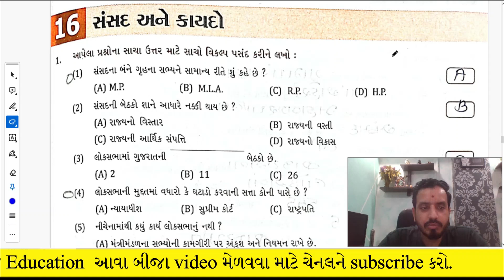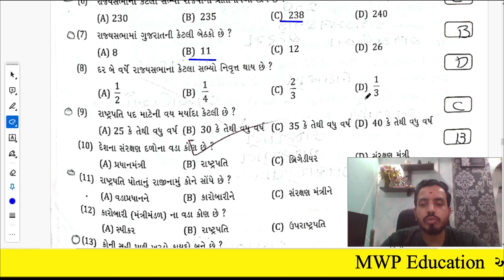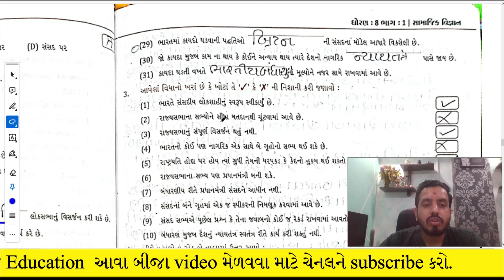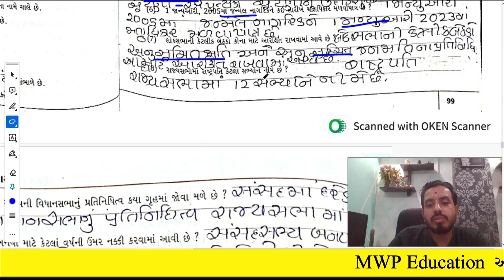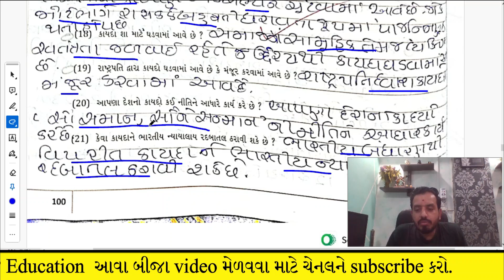ideal std 8 s.s ch 16|std 8 ideal social science|std 8 ideal samaj ch 16|dhoran 8 ideal samaj ch 16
std_8_ideal_solution _social_science